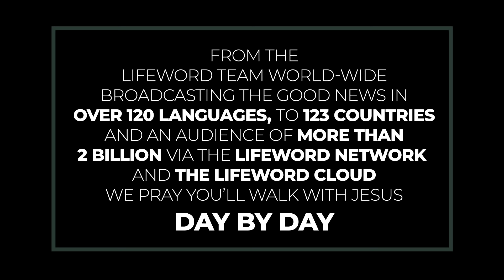He Kept His Promise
Jesus' genealogy fulfilled the promises given to Abraham and to David.